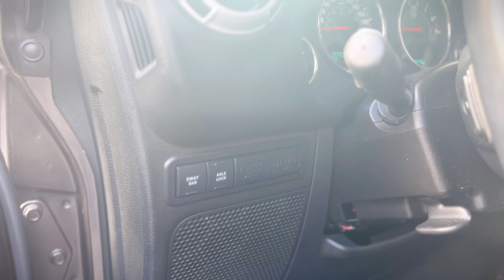Jeep Wrangler JKU FULL PREPA - INDIANCARS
CONTACT SERVICE COMMERCIAL INDIANCARS

Christophe
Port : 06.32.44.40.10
Mail : commercial @indiancars.fr

Un Wrangler avec une préparation full !